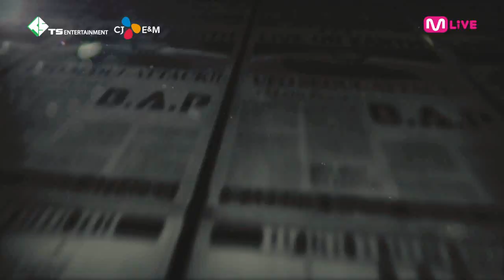B.A.P LIVE ON EARTH 2014 CONTINENT TOUR JAPAN ATTACK開催間近！！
B.A.P LIVE ON EARTH 2014 CONTINENT TOUR JAPAN ATTACK

■2014年6月4日(水)　福岡／福岡サンパレス　ホテル＆ホール

■2014年6月5日(木)　福岡／福岡サンパレス　ホテル＆ホール

■2014年6月10日(火)　名古屋／名古屋国際会議場センチュリーホール

■2014年6月11日(水)　名古屋／名古屋国際会議場センチュリーホール

■2014年6月13日(金)　大阪／グランキューブ大阪
（問）キョードーインフォメーション　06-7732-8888

■2014年6月14日(土)　大阪／グランキューブ大阪

■2014年6月15日(日)　大阪／グランキューブ大阪

■2014年6月21日(土)　千葉／幕張メッセ　国際展示場　２～３ホール　（追加公演）

■2014年6月22日(日)　千葉／幕張メッセ　国際展示場　１～３ホール

 【チケット料金】￥8,800(税込)
※6歳以上有料/未就学児童入場不可